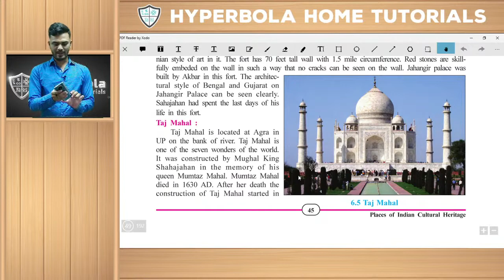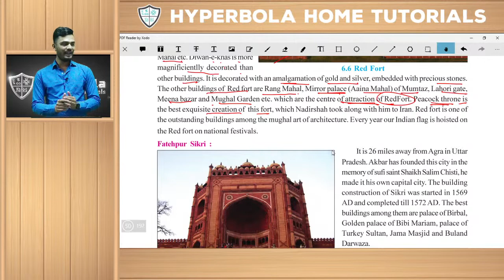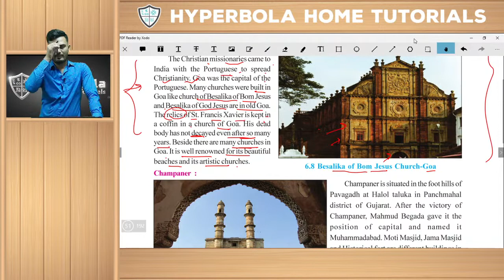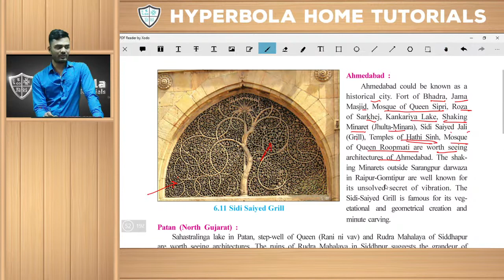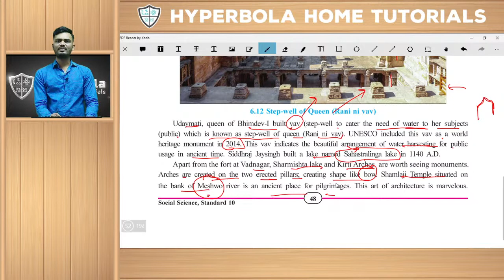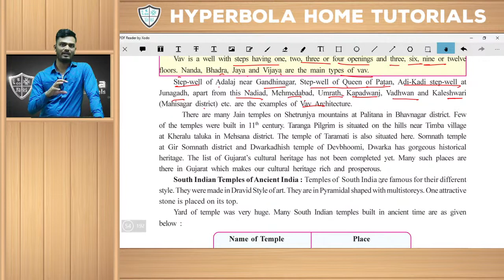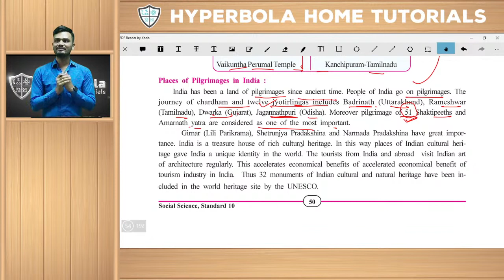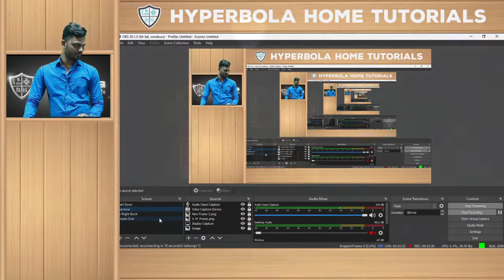STD 10 | English Medium | Social Science | Chapter 06 | 27-12-2020